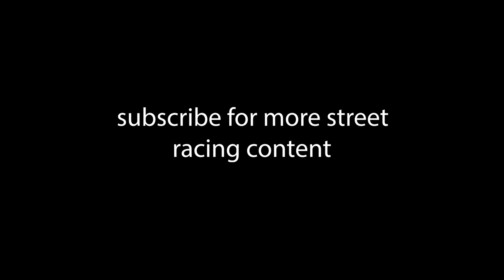Philly Test Hits (S10 Does Wheelie on the Street)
private road, professional driver, bla bla bla